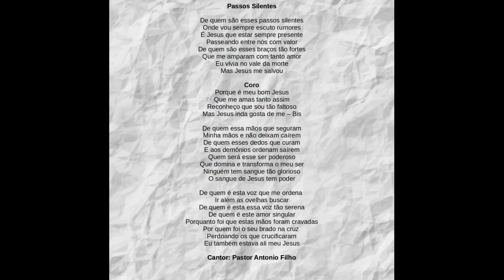Pastor Antonio Filho - Passos Silentes - Crucificado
Postado para os fãs e apreciadores das músicas do cantor e Pastor Antonio Filho. Fomos autorizados cerca de 5 anos para disponibilizarmos os 5 CDs musicais do Pastor Filho. Queremos deixar este alerta que, esses CDs são proibidos a venda e sua distribuição por qualquer meio de comunicação. Quaisquer donos de site ou blogs estão expressamente proibidos postarem ou distribuírem.
Esse foi um compromisso que assumimos com o Pastor Antonio, de não permitir sua distribuição desordenada de seus CDS em toda Web. Esse CDs são disponibilizados apenas como entretenimento, curtição e elevo espiritual do povo de Deus em qualquer parte do mundo.